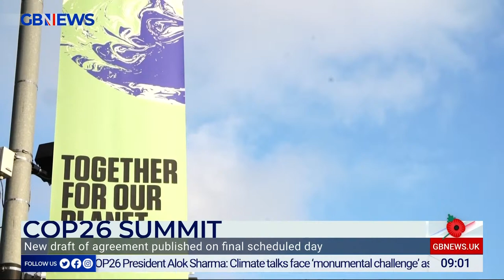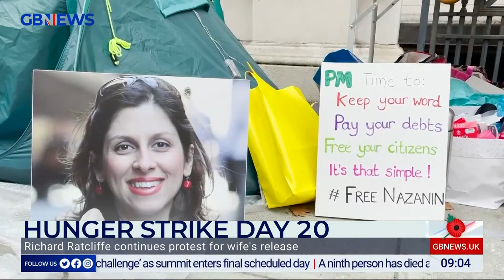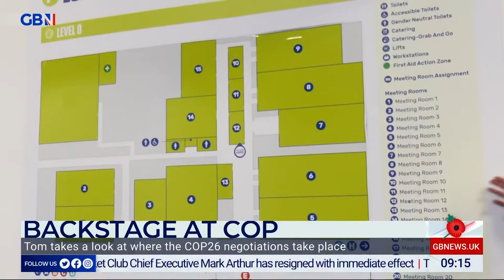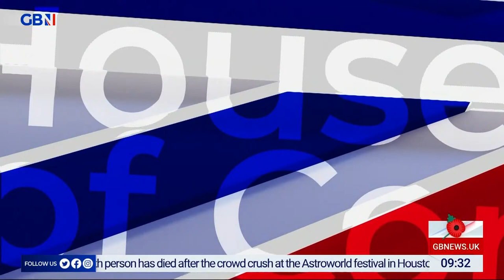The Briefing with Tom Harwood | Friday 12th November